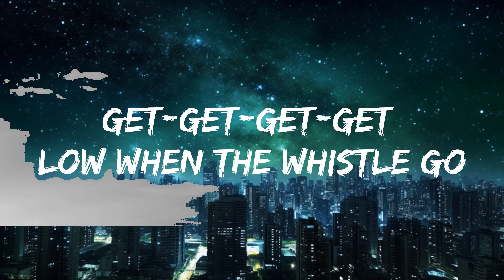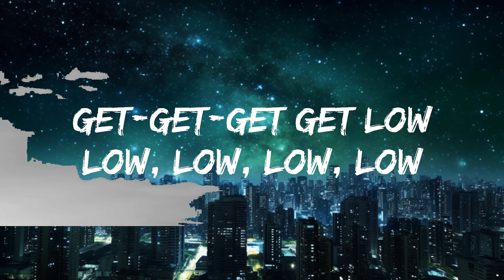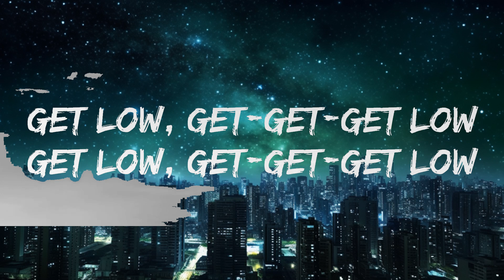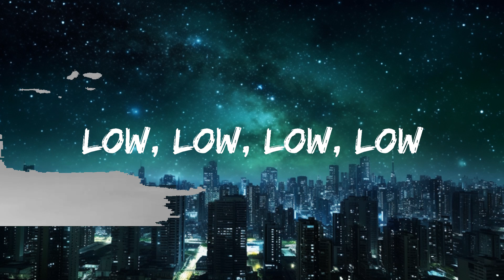Dillon Francis, DJ Snake - Get Low (Lyrics) | 25mins of Best Vibe Music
🎤 Lyrics: Dillon Francis, DJ Snake - Get Low

[Intro]
Brr, brr
Brr, brr

[Verse]
Get low, get-get-get low
[Pre-Chorus]
Low, low, low, low
Get-get-get-get low when the whistle go

[Chorus]
(Woo!)
Brr, brr! (Woo!)
(Woo!)
Get-get-get low when the whistle go
(Woo!)
Brr, brr! (Woo!)
(Woo!)
(Woo!)

[Post-Chorus]
Get-get-get get low (Woo!)
(Woo!)
Barbès, Yalla Habibi

[Chorus]
(Woo!)
Brr, brr! (Woo!)
(Woo!)
(Woo!)
Brr, brr! (Woo!)
(Woo!)
Get-get-get get low
[Outro]
Low, low, low, low... (Woo!)
Get-get-get get low
Barbès, Yalla Habibi
(Yalla Habibi, yalla habibi